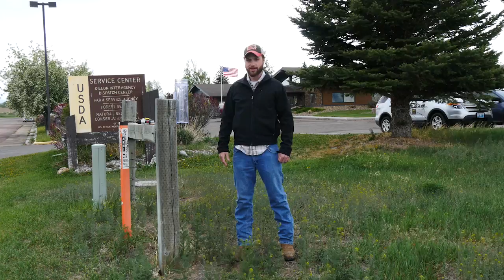Maintenance & Other Considerations | CoCoRaHS Tutorials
For more information about the Community Collaborative Rain Hail & Snow Network (CoCoRaHS)